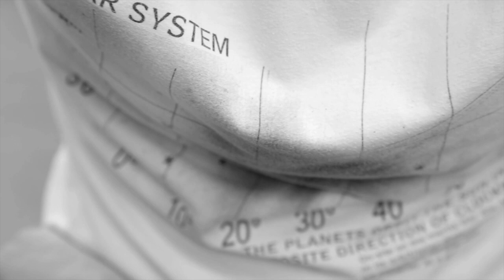Je suis condition humaine: Film de Mohamed Zaoui أنا حالة إنسانية فيلم لمحمد زاوي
" Mohamed Zaoui se qualifie comme le «cinéaste de l’imprévu». En se baladant, il compte sur son Reflex, son appareil photo en bandoulière, pour capter des moments particuliers de la vie. «Quand je prends ma caméra dans un sac où mon appareil photo et que je me balade, je suis dans ma liberté et je fais ce que je veux dans une société où la liberté de filmer est garantie. Je travaille sur l’instant et je capte des moments forts dans la vie des hommes et des femmes.»

Ce réalisateur a fait la même chose avec ses deux films précédents quand il a filmé l’écrivain Tahar Ouattar deux mois avant sa mort, ou quand il a immortalisé le retour d’un ancien condamné à mort de la guerre d’Algérie, 50 ans après. Si Mohamed Zaoui est considéré comme le réalisateur de Je suis condition humaine, il est important de noter que ce dernier s’est aussi chargé de filmer, monter, mixer… «Dans mon travail, il n’y a aucune institution ni de financement. Je travaille léger, seul, sous la lumière du jour, sans trépied ni ingénieur du son et sans même un scénario.» Par ailleurs, le réalisateur a déjà été lauréat de plusieurs prix, dont, en 2015, le Palmier d’or au Festival de la Méditerranée d’Alexandrie pour son film Akher Kalem et le Poignard d’or au Festival international du cinéma à Oman en 2013 pour son film Retour à Montluc"

Journal  Elwatan  - Ryma Maria Benyakoub